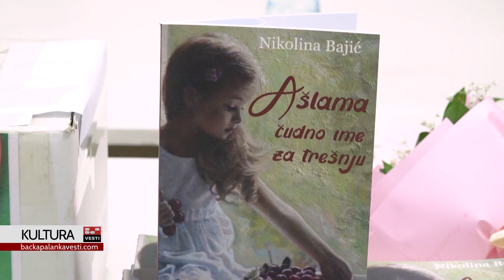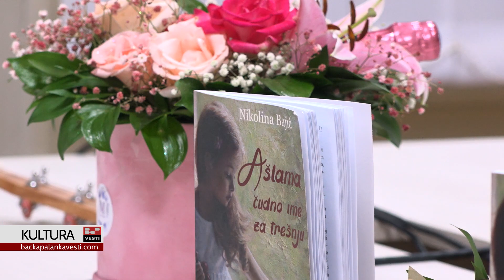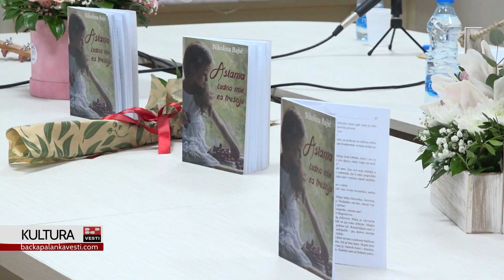"Ašlama čudno ime za trešnju" ostavila posetioce bez daha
U ponedeljak (06.09.), u Galeriji Narodne biblioteke "Veljko Petrović" u Bačkoj Palanci, održana je promocija knjige "Ašlama čudno ime za trešnju", autorke Nikoline Bajić.

Autobiografska priča o ratu, ostavila je mnoge posetioce bez daha. Promociji su, pored autorke, prisustvovali recenzent Milena Milikić, u ime izdavača Tanja Vukićević, pesnikinja Teodora Petrović i članovi Kluba klasične gitare Akord.

Nikolina Bajić je, do sada, novac od prodatih knjiga donirala u humanitarne svrhe, a tako je bilo i ovaj put. Cena knjige bila 500 dinara, a bila je i kutija za dobrovoljni prilog. Prikupljen novac u iznosu od 21.000 dinara doniran je za lečenje Milenka Jovina iz Obrovca.

Knjiga "Ašlama čudno ime za trešnju", objavljena je u oktobru 2020. godine, a autorka je najavila i novu knjigu koja je u pripremi i samo otkrila da će biti reči o jednoj heroini.